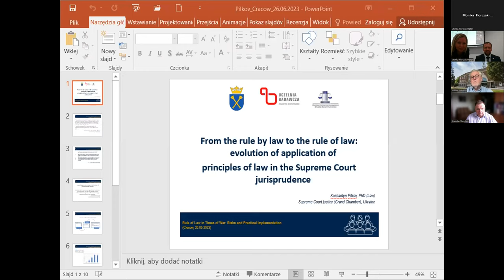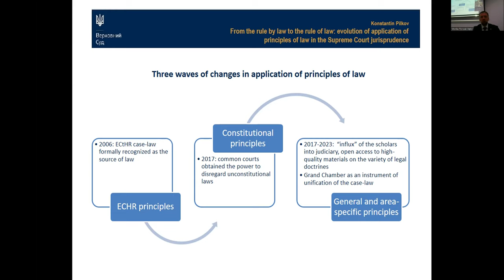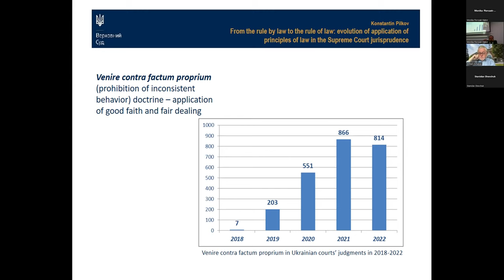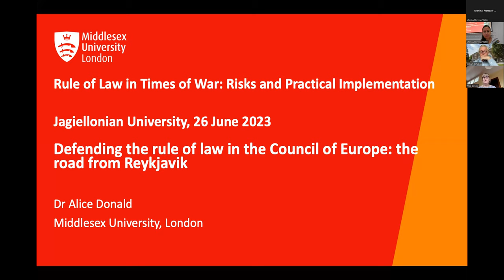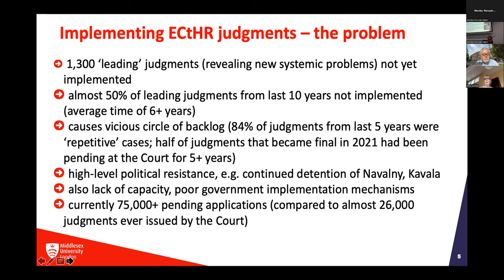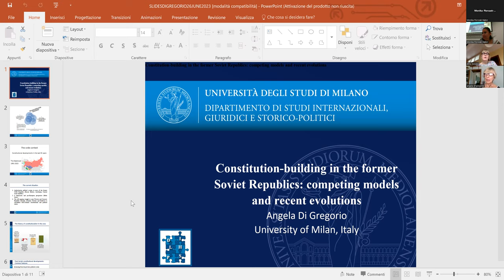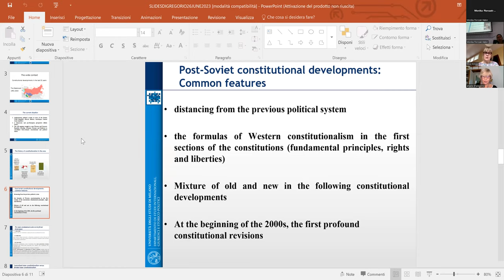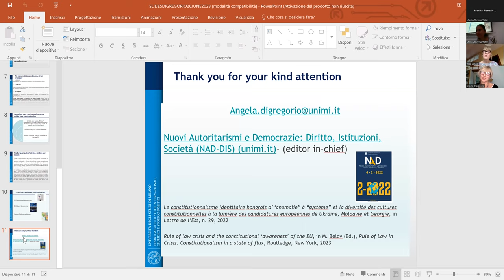“Rule of Law in Times of War: Risks and Practical Implementation” - International Seminar 26.06.2023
[due to technical reasons, the recording does not include the first few minutes of the seminar]

INTERNATIONAL SEMINAR “Rule of Law in Times of War: Risks and Practical Implementation” organised by the Research Group “Rule of Law and the Future of European Democracy” in the framework of the “FUTURE DEMOCRACY LAB (FDL)” - 26 June 2023 (Monday)

Welcoming and Introduction
Prof. Monika Florczak-Wątor (Head of the Centre for Interdisciplinary
Constitutional Studies of the Jagiellonian University, Leader of the Research Group “Rule of Law and the Future of European Democracy”, FDL)

Moderator: Associate Professor Kristina Trykhlib (Yaroslav Mudryi National Law University in Kharkiv, Ukraine; member of the Research Group “Rule of Law and the Future of European Democracy” at the Jagiellonian University, FDL)

Speakers:
1. Prof. Stanislav Shevchuk (National Academy of Legal Sciences of Ukraine, National University Kyiv Mohyla Academy, 10th Chairman of the Constitutional Court of Ukraine) – Human rights limitations in times of war (Ukrainian experience)
2. Prof. William A. Schabas (Middlesex University London) – Independence and impartiality of the international judiciary
3. Dr Kostiantyn Pilkov (Justice of the Supreme Court of Ukraine, Grand Chamber) – From the rule by law to the rule of law: evolution of application of basic legal principles in the Supreme Court jurisprudence
4. Dr Alice Donald (Middlesex University London) – Defending the rule of law in the Council of Europe: the road from Reykjavik
5. Prof. Angela Di Gregorio (University of Milan) – Constitution-building in the
former Soviet Republics: competing models and recent evolutions Discussion Closing Remarks Prof. Marta Soniewicka (Jagiellonian University, member of the Research Group “Rule of Law and the Future of European Democracy” at the Jagiellonian University, FDL)